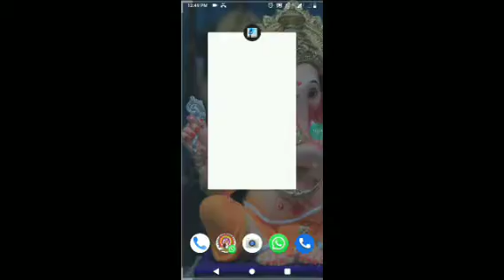black hole man 🤣 😂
this game is just like ganster game.

thanks 😊